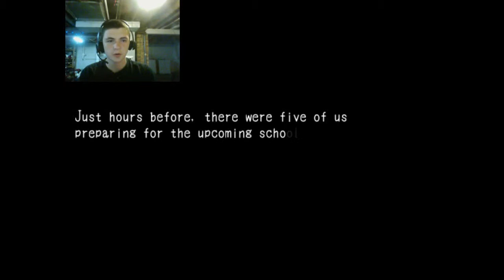Lets Play Corpse party D2 DOS GRAPHICS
hey guys, i hope you like, i promise to have the game audio fixe for the next vid